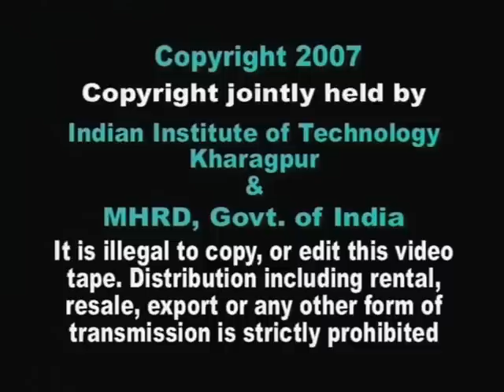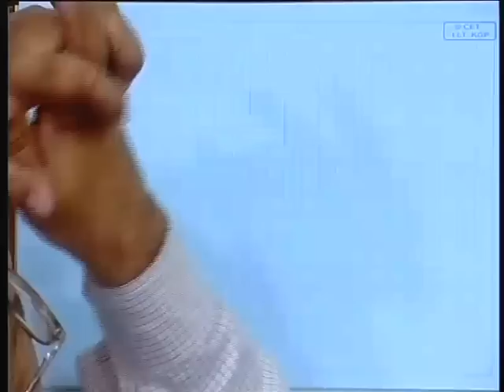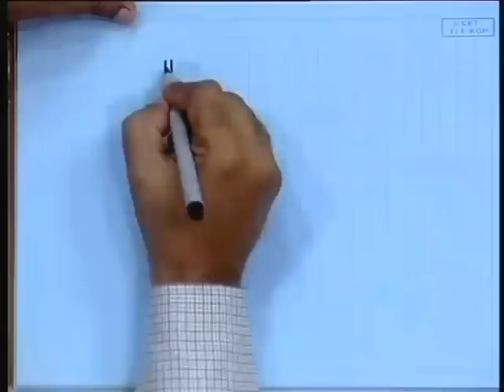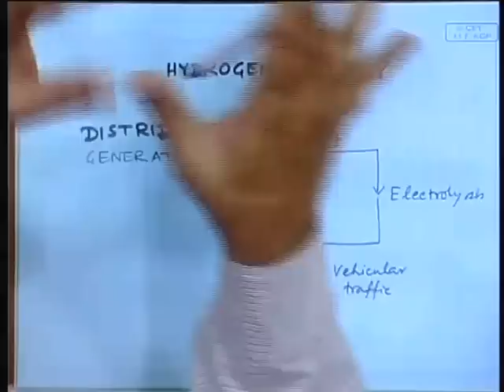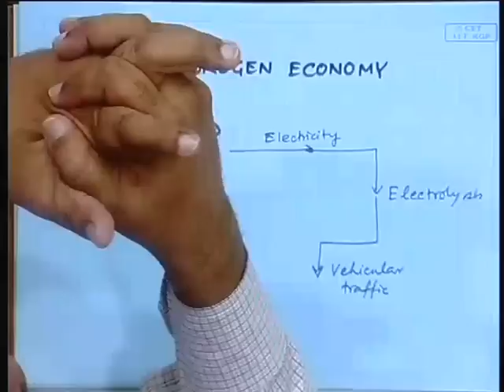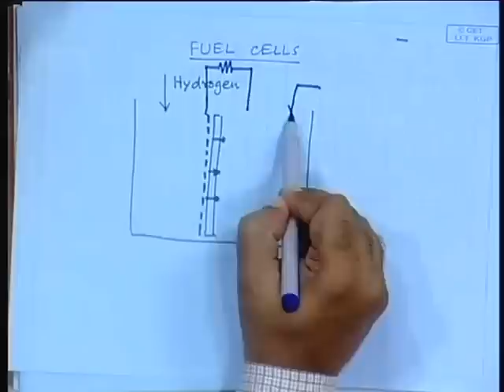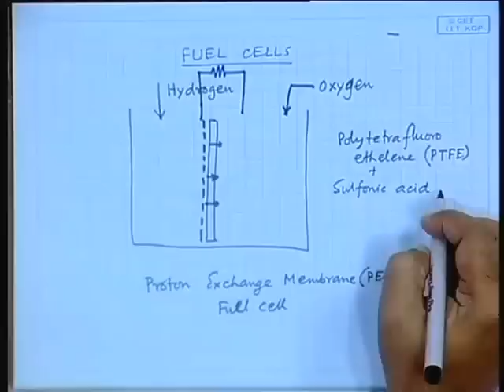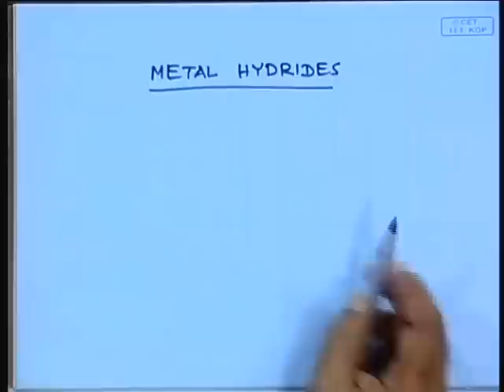Lecture - 40 Hydrogen Economy